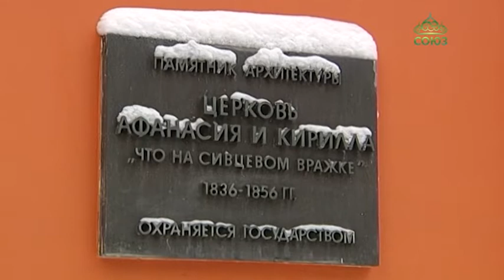Московский храм на Сивцевом вражке отметил престольное торжество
Московский храм на Сивцевом вражке отметил престольное торжество - память святых Афанасия и Кирилла Александрийских. Церковь чтит святителей за их многолетние труды в утверждении догматов православной веры в борьбе с ересями.